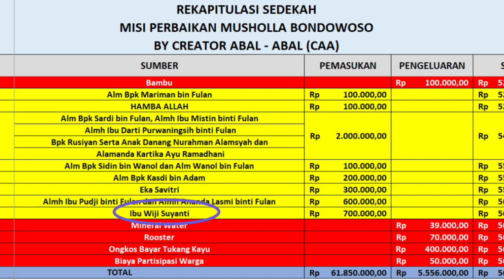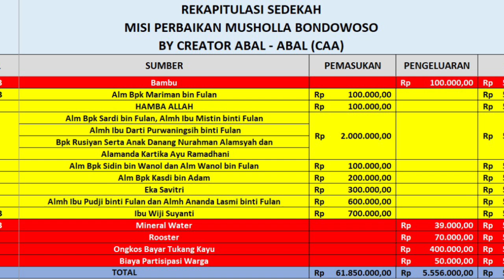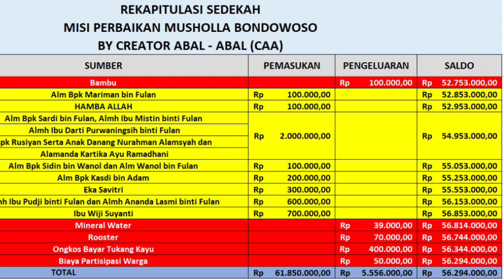LAPORAN KEUANGAN ‼️ MUSHOLLA AL IKHLAS, BANYAK PENGELUARAN OPERASIONAL TAPI SALDO MALAH BERTAMBAH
Assalamualaikum,
Berikut Saya informasikan mengenai dana sedekah Musholla Al Ikhlas Bondowoso per tanggal 29 November 2023.
Nilai saat ini adalah sebesar Rp. 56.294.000

Kami tidak melakukan open berbagi untuk misi musholla ini, namun jika ada hamba Allah yang ingin bersedekah untuk musholla al ikhlas ini kami siap menerima.

Rek BCA A/N Imam Munthasir 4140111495 Mohon konfirmasi transfer 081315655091

Terima Kasih
Salam.CAA